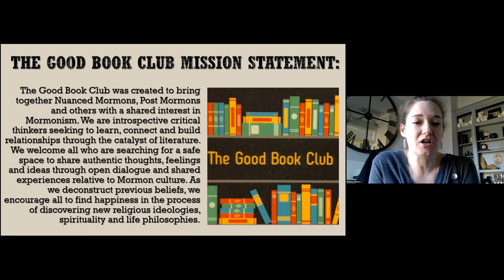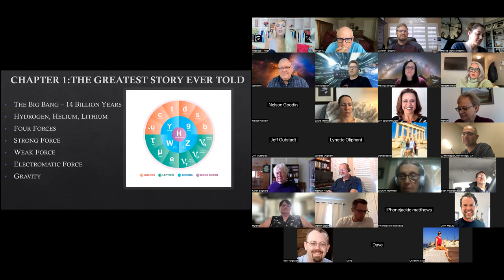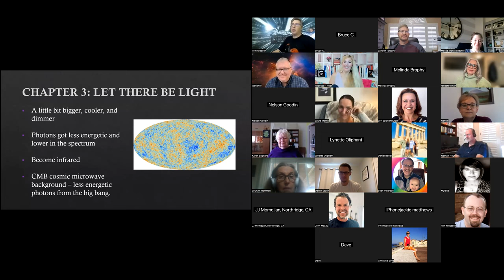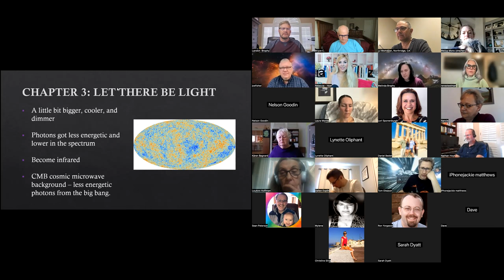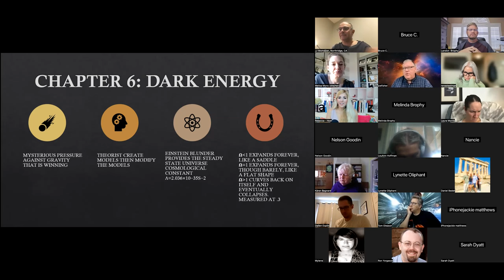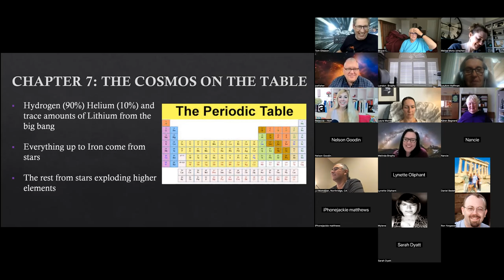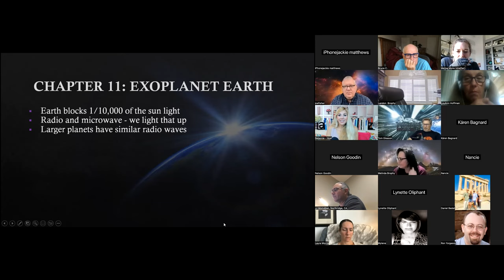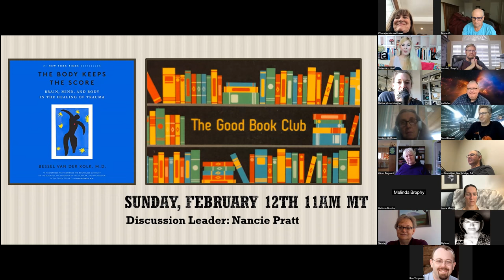TGBC Discussion- Astrophysics for People in a Hurry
In this episode The Good Book Club discusses Neil DeGrasse Tyson's book Astrophysics for People in a Hurry. The Universe is mysterious and expansive and that is what makes it so fascinating. The book this month, delves into black holes, dark energy, how the Universe was formed, colliding galaxies, and more.  We really enjoyed reading and discussing this book and learned so much that we didn't understand before.  We hope you will too. This Book Club meeting was originally held on January 8, 2023.